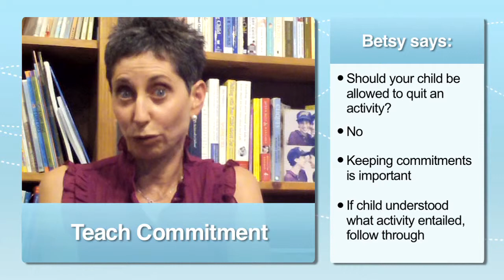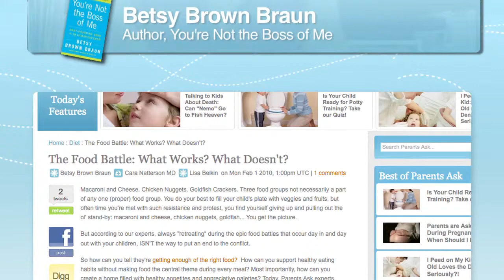PS_004 FINAL.mp4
No description.